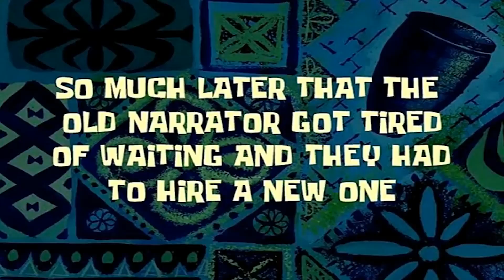I WENT SURFING FOR THE FIRST TIME EVER!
Went surfing got ticked, walked for miles, did jumps... it's a good life.